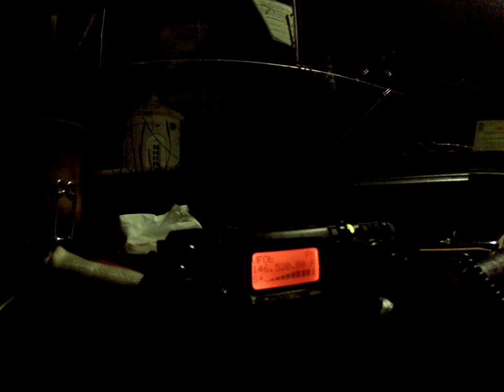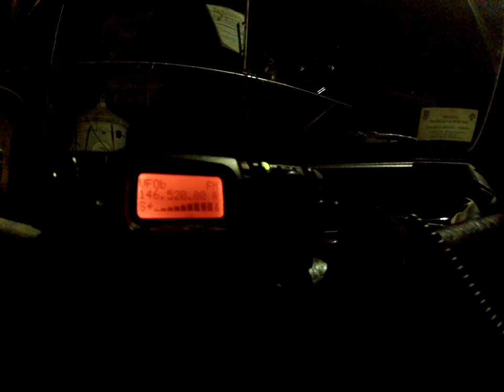CX4SS Alvaro y CX2RT Daniel Mazzul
Estos HAM no se escuchaban en directo.
Como Yo estaba arriba en el cerro... para no cambiar mucho... les hice un videíto :D